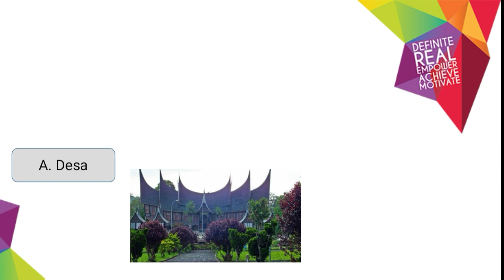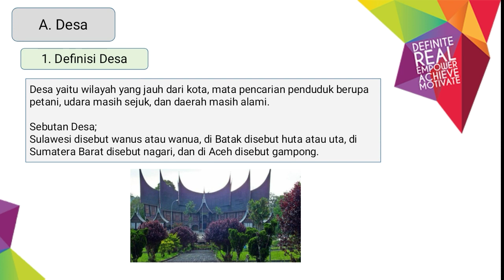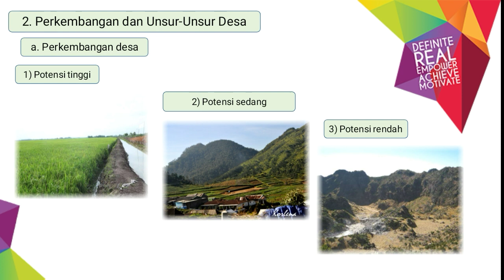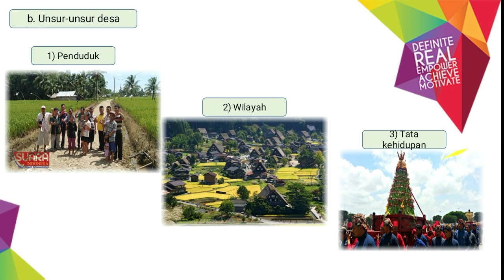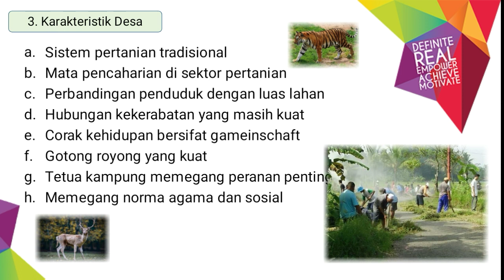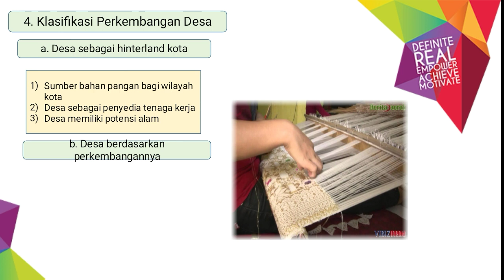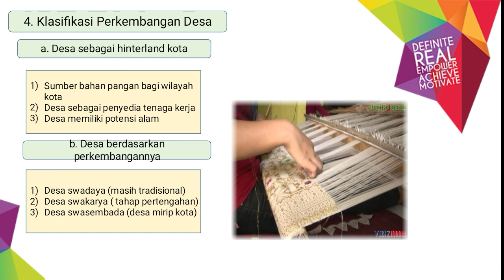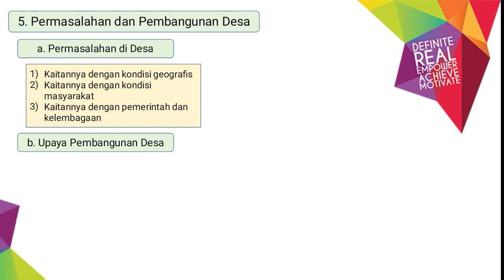Pengertian Desa dan Karakteristik Desa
Merupakan video pembelajaran untuk pembelajaran geografi. Dengan video ini diharapkan dapat menambah pengetahuan mengenai wilayah desa.